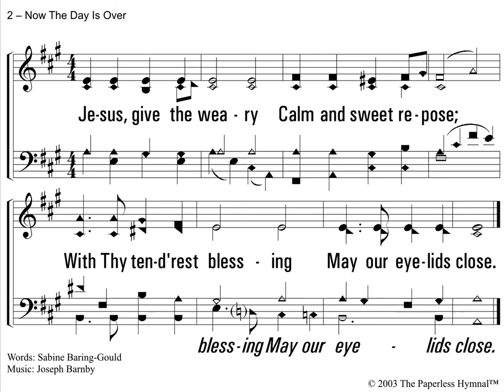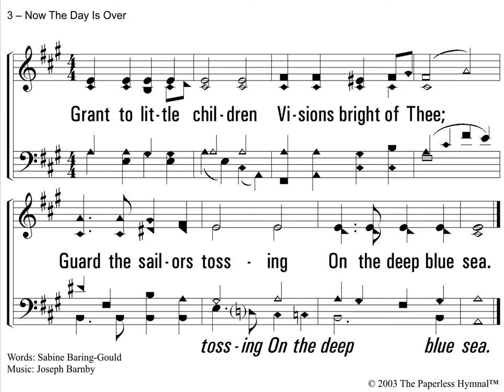Now The Day Is Over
Are you needing to project lyrics and music for your congregation's favorite songs?